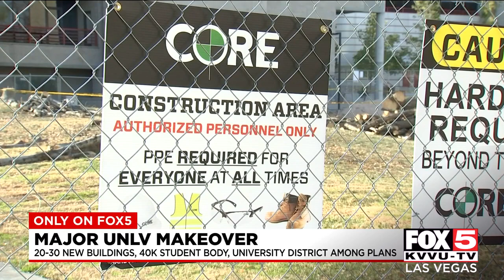Major UNLV makeover to include 20+ new buildings, 40K student body, University District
A major makeover is set to transform UNLV and the surrounding neighborhoods.